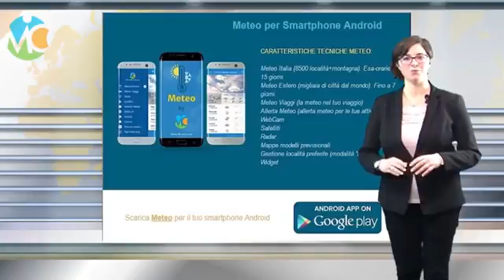meteo 30 novembre